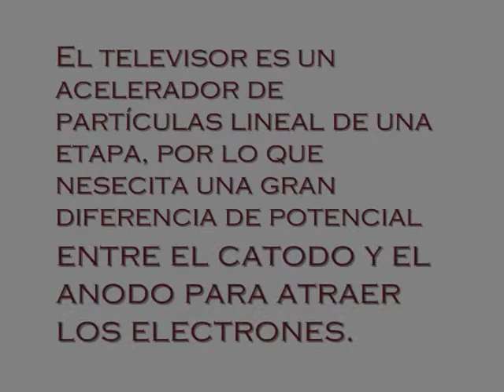Proyecto mensual de Física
tema: electrostática / profesor: carlos gomez / grupo: Juan Pedro Olortegui y Kevin Muguerza